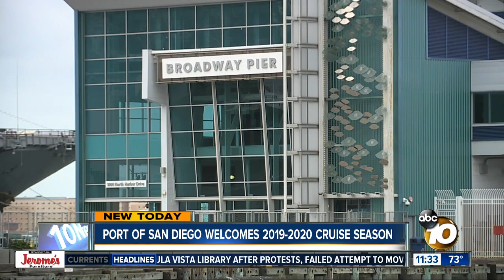Port of San Diego welcomes cruise season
A new luxury ship made an appearance Tuesday.